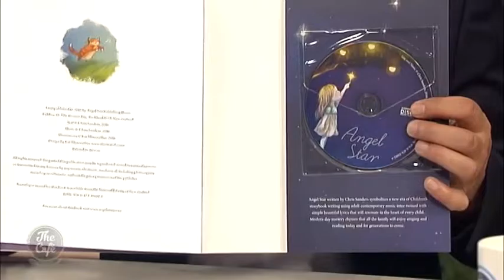Mike and Mel chat with Chris Sanders about his Angel Star Book